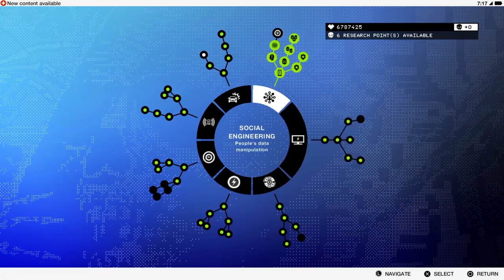Hacking~Kun (Part 24)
Coming to the conclusion of Watch Dogs 2 -- Watch live